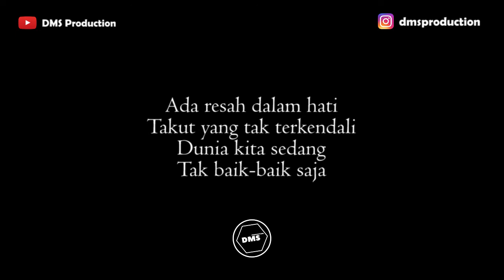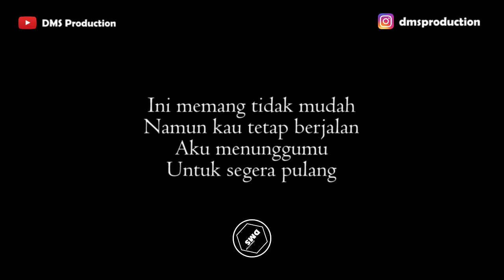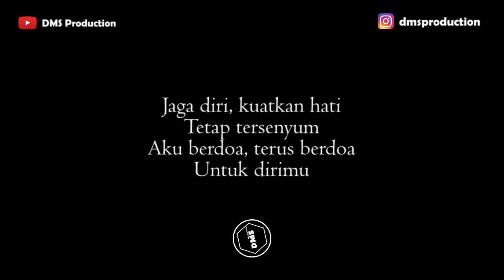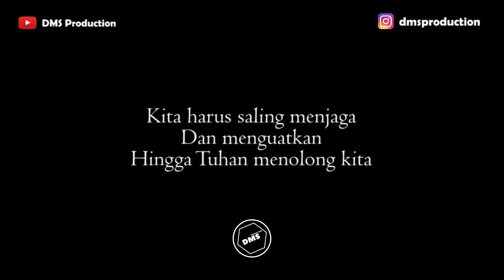Doa Untuk Kamu - Aviwkila | Female Key | KARAOKE | Tuhan Dia Sedang Berjuang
Terimakasih...